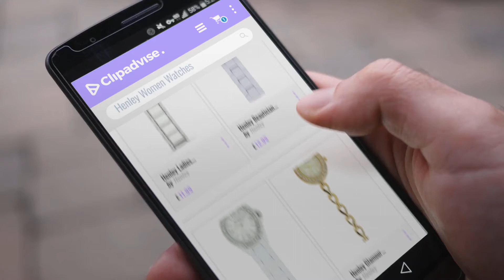10 Best Selling Henley Women Watches [2018 ]: Henley Ladies Diamante Fashion Quartz Fob Watch with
New! 2019 Black Friday / Cyber Monday Pocket & Fob Watches Deals and Updates.

Black Friday / Cyber Monday Henley Ladies Diamante Fashion Quartz Fob Watch with Silver Dial Analogue Display and by Henley

Black Friday / Cyber Monday Henley Beautician Nurses Carers Diamante Crystal Rose Gold Pocket Fob Watch White HF01.14 by Henley

Black Friday / Cyber Monday Henley HF01.4 – Wristwatch women's, Metal Strap by Henley

Black Friday / Cyber Monday Henley Glamour HF08.2 – Pocket watch, metal band – gold by Henley

Black Friday / Cyber Monday Ladies Henley rose plated crystal bracelet watch H07255.44 by Henley

Black Friday / Cyber Monday Henley polished chrome crystal fob watch by Henley

Black Friday / Cyber Monday Henley Ladies Fashion White / Rose Gold Enamel Link Diamante Crystal Set Fob Watch HF06.44 by Henley